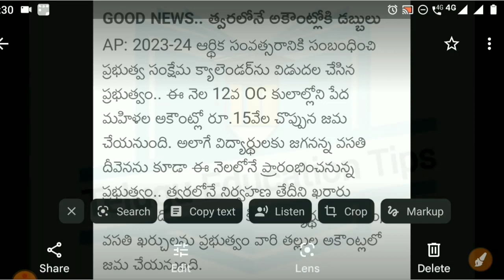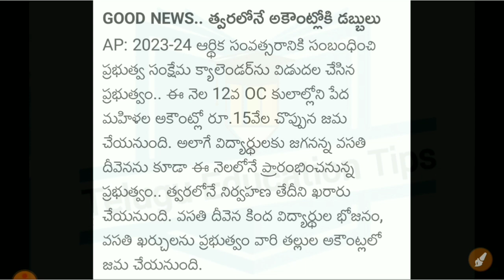ap jvd 2023 vasathi deevena money update in telugu